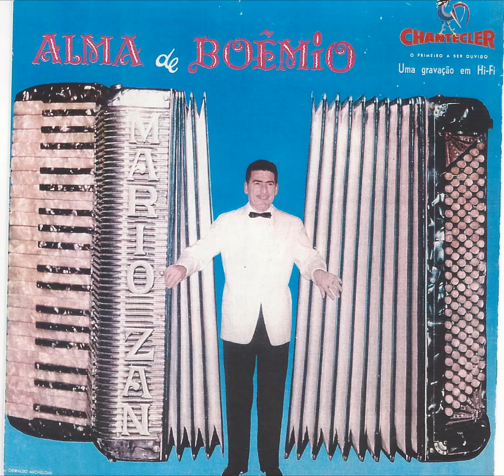Só rindo Mario Zan